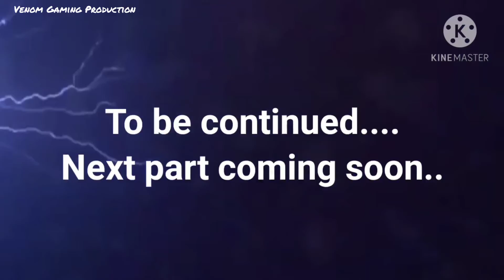Nulla Loves Primis😭 || Free Fire Short Story Part 1 || Venom Gaming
Sorry for late upload
This was due to exams 🤣🤣
Device Infinix hot 8
4 ram 64 GB